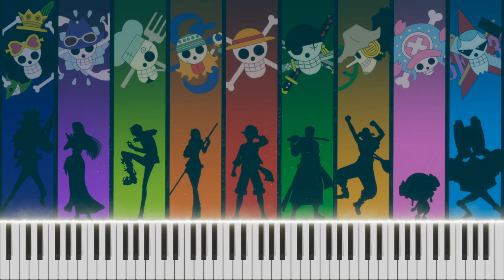WE ARE! 🏴‍☠️🎶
"We Are!" is a song by Hiroshi Kitadani, composed by Kohei Tanaka with lyrics by Shoko Fujibayashi.

Hoist the anchor and let the melody guide you. For in this short piano cover, we are reminded that the spirit of One Piece lives on in our hearts forever.🏴‍☠️